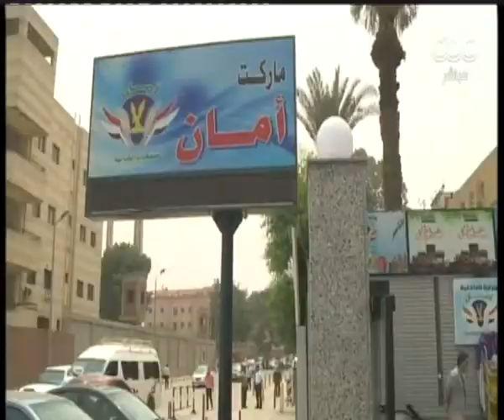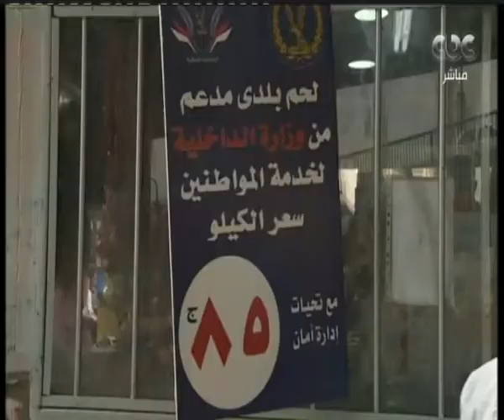هنا العاصمة| تقرير.. تخفيضات منافذ أمان والقابضة للصناعات الغذائية للسلع الغذائية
حلقة هنا العاصمة - ( مناقشة وتحليل في أهم الأخبار التي شغلت الرأي العام خلال الساعات القليلة الماضية ، بجانب فقرة عن مجهودات خفض الاسعار قبيل شهر رمضان ..الاستعداد لرمضان واتاحة السلع في المجمعات الحكومية ومعارض اهلا رمضان ) | حلقة بتاريخ 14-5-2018

ضيوف الحلقة
دكتور علاء الدين فهمي رئيس الشركة القابضة للصناعات الغذائية
د. علاء الدين عز الامين العام لاتحاد الغرف التجارية
محمد ابو القاسم عبد الوارث رئيس الغرفة التجارية بأسوان
عبد الله قنديل بدوي رئيس الغرفة التجارية بشمال سيناء
محمد احمد الزيني رئيس الغرفة التجارية بدمياط